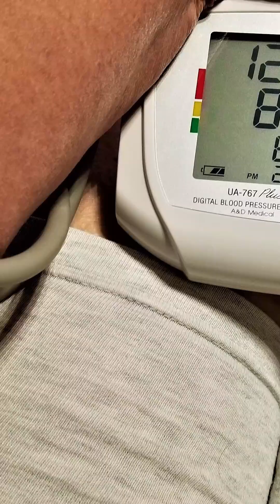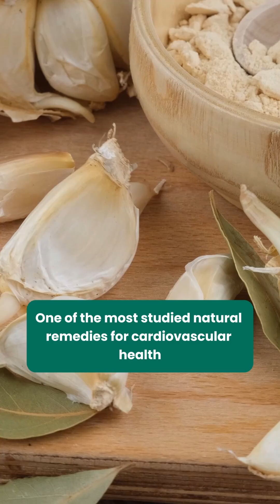6 Supplements That May Support Healthy Blood Pressure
Blood pressure isn’t controlled by medication alone. Sleep quality, vascular tone, antioxidant balance, and nutrient status all play quiet roles behind the scenes. In this video, I discuss several supplements that are often used to support cardiovascular health — and why timing, combinations, and individual response matter more than taking everything at once.